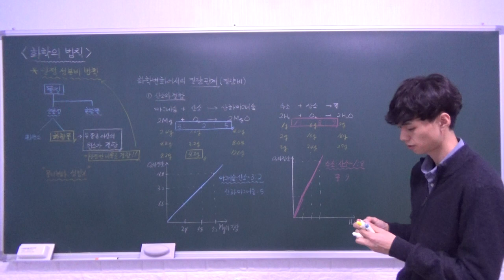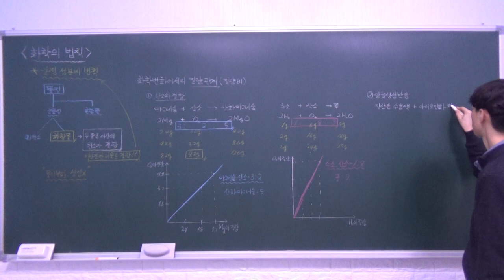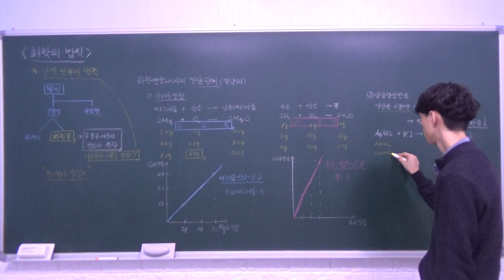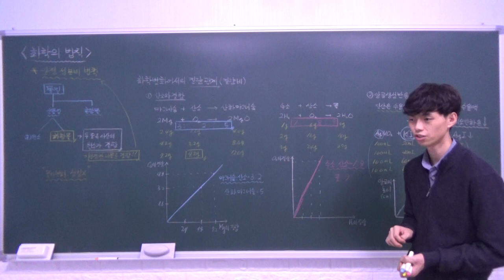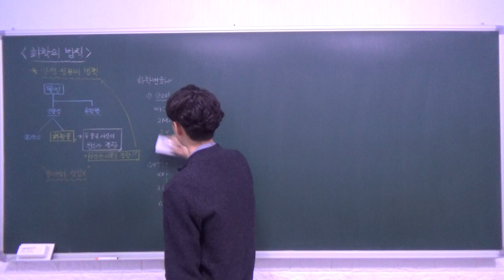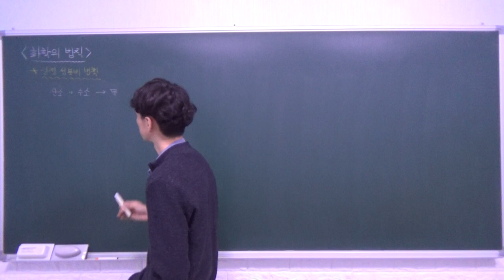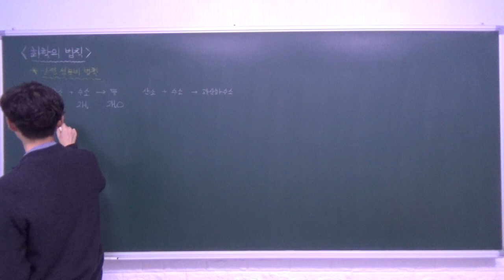하이탑 중등과학 3 2 4 화학의 법칙 (일정 성분비 법칙) - B반 (2)